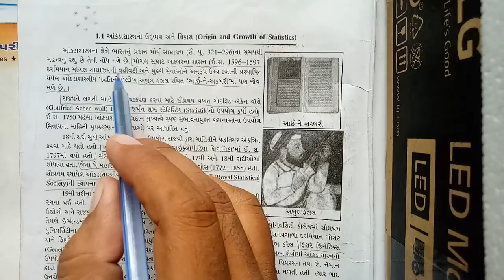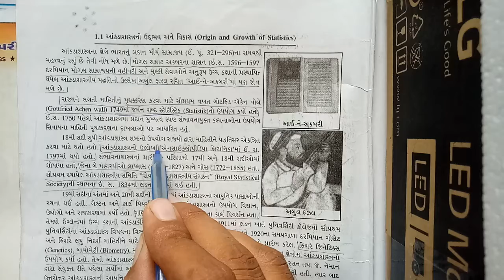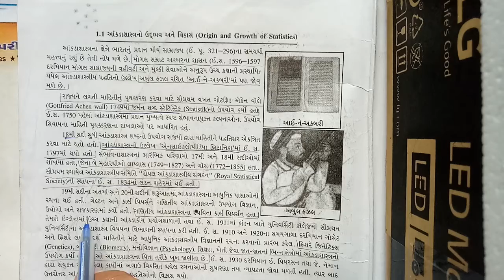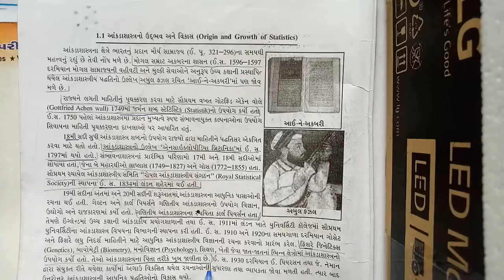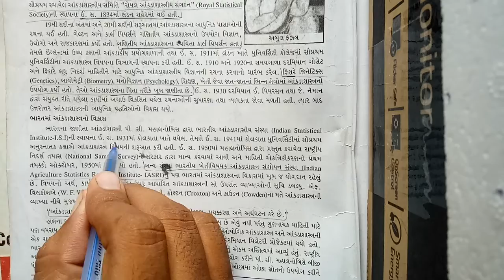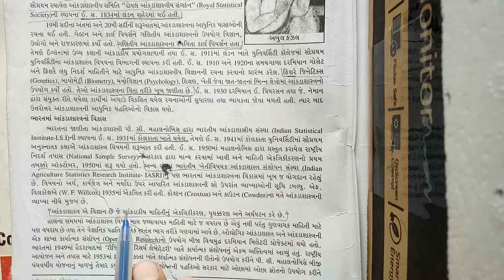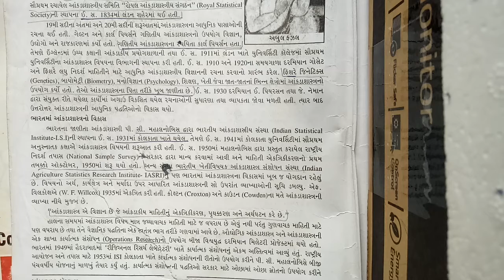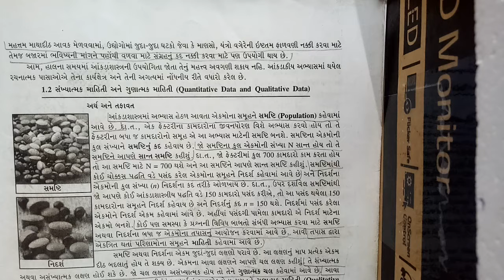ધોરણ 11 અાંકડાશાસ્ત્ર માહિતીનું અેકત્રિકીકરણ Lecture 1